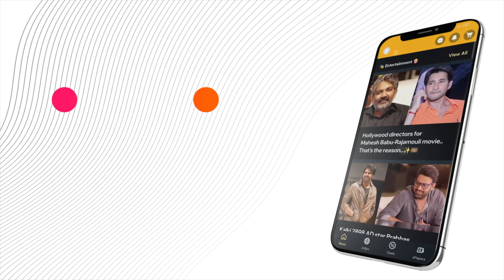Abhishekam Rituals for Solving Problems on Mondays 🕉️🙏